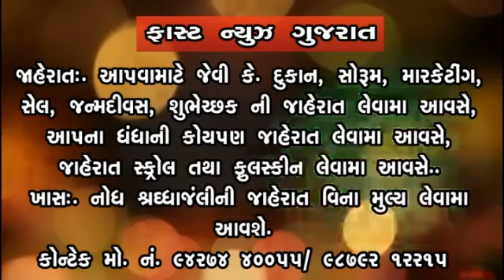fastnewsgujarat Dhoraji Kongresh 12 8 2017